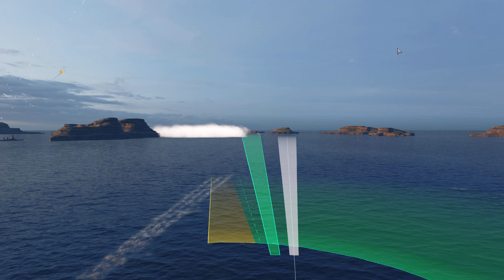2020 04 29 04 04 Akatsuki top1 vs3 Izmail damag 74505 aircraft 8 win random